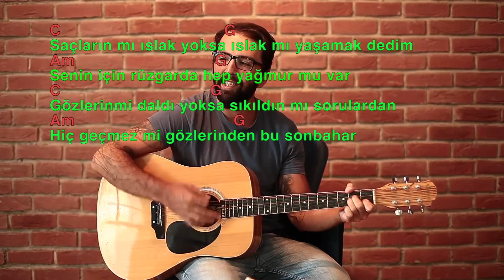Teoman Kupa Kızı Sinek Valesi Akorlar ve Nasıl çalınır Gitar Dersi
Gitar derslerimizin bu bölümünde Teoman Kupa Kızı Sinek Valesi Akorlar ve Nasıl çalınır birlikte öğreniyoruz.

Arkadaşlar Ne kadar çok beğeni gelirse o kadar kaliteli işler çıkarabilirim. Biz bir aile olduk ve hep birlikte büyüyoruz. Biliyosunuz youtube videoları ön plana çıkarmak için Beğeni ve yorum sayısına da bakıyo

Ayrıca yorumlarınız benim için çok değerli. Tamamına cevap veremesem de Hepsini tek tek okuyorum. Yorumlarda benden istediğiniz şeyleri çekmeye çalışıyorum.